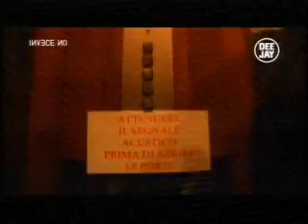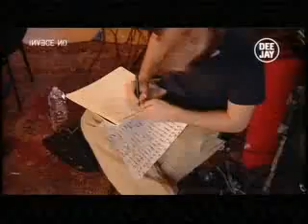Morgan & Cesare Cremonini "Invece no"@ Deejay Tv 17.11.2010 (I parte)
Prima puntata dello show di Morgan in onda su Deejay tv, Morgan e Cesare Cremonini interpretano una magnifica I'm going slightly mad dei Queen.